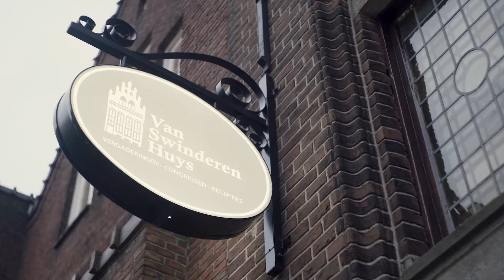A recap from our meetup about Lumen APIs & Alexa Apps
Jeroen Derwort has been an internet entrepreneur for the past 20 years. Starting off with a DOS game (Avalon) that was downloaded over 200k times which was followed by HitHarvester which was visited over 1 million times in the first month. He then went off to start Online Soccer Manager which was later brought under his company Gamebasics. Later, Jeroen decided to move away from Gamebasics and jumped back on the startup train with RosterBuster (now RB Group.aero). On October 22, Jeroen told us more about his latest adventure split into 2 talks: Lumen APIs & Amazon Alexa.

Talk 1: Lumen APIs in an AWS Environment
Jeroen dove into the APIs that his team has written in the Lumen micro-framework. These APIs power the apps that are used on a daily basis by ±60,000 aviation professionals around the world. They use the app to view their schedules on the go and share it with their friends and family. Jeroen deals with the architecture and design patterns of the APIs and the integration with Amazon Web Services. His team uses smart solutions for queuing, logging, databases, email, machine learning, deployment and storage. The Laravel framework makes it easy to link these services and facilitates the transition to microservices that are currently being developed.

Talk 2: Amazon Alexa App for the Airline Crew
With the app that RB Group developed, pilots and flight attendants can consult their roster while on the road, keep in touch with colleagues and have the most important information at their fingertips. But now there are even more possibilities to retrieve this information besides viewing it on a screen. Voice UI is ideally suited to give crews access to their schedule in a convenient way. Jeroen is developing the Amazon Alexa to get the task done. He shared his experience in the are of VUI based on Lumen API and Botman.